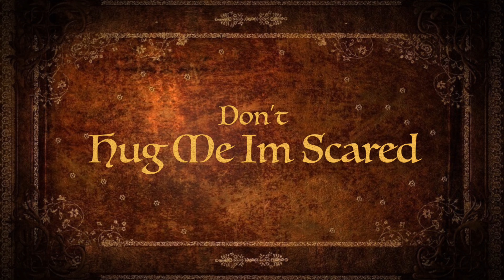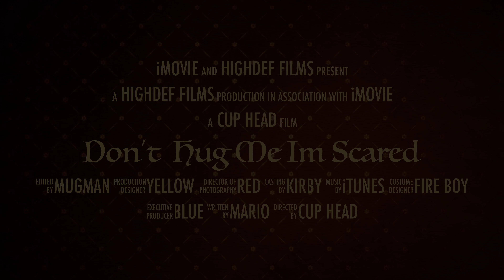Don’t Hug Me Im Scared